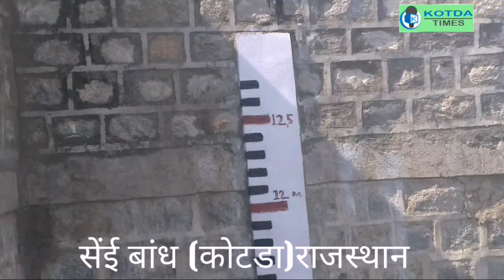हाथों से बना सेंई बांध पुरा देख सकते है यहाँ पर जो कि आजकल ऐसा दिखता है 25/04/2019